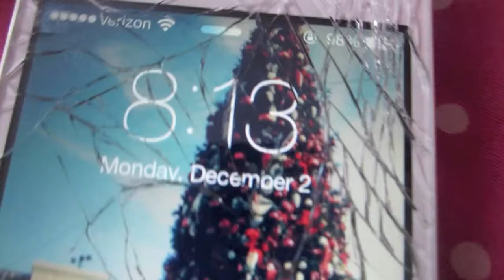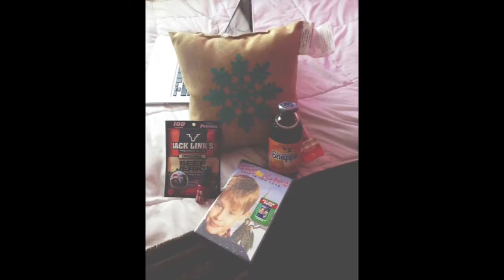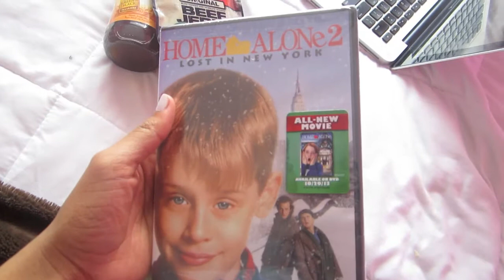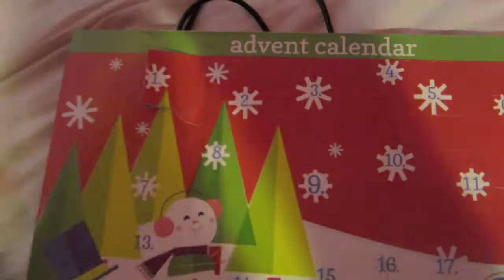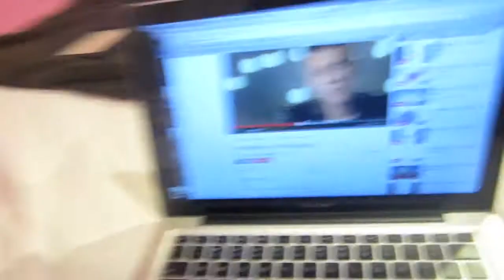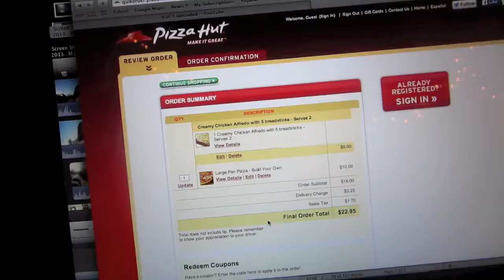Vlogmas Day 3: Starbucks Cravings, Target Runs & Gossip Girl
▵‬Instagram➜ jadejarinaa